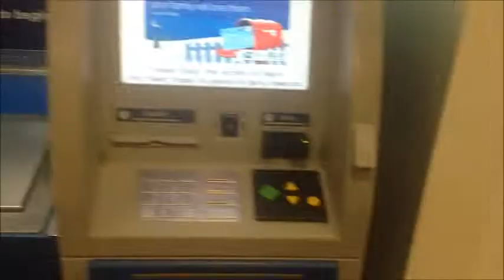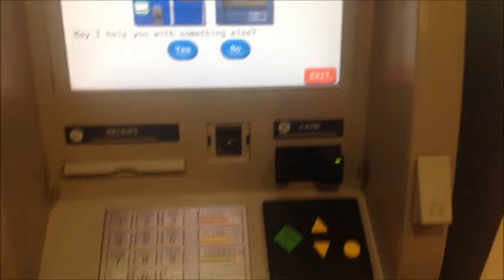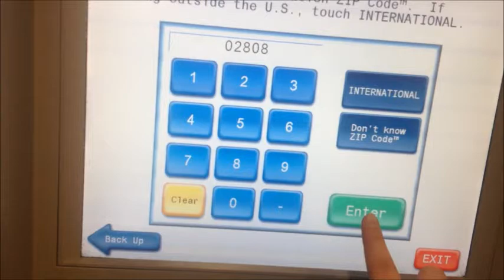Adult Footsie PJs?- Vlogmas Day 2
join me for my second day of vlogmas